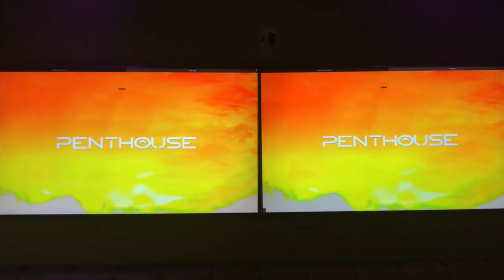The Penthouse: ATL’s best kept Secret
This is HEMP Entertainment Production
Please change YouTube video settings to 720p or higher for best the video & picture quality.